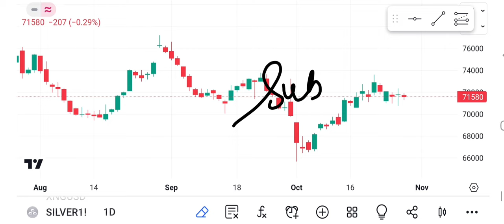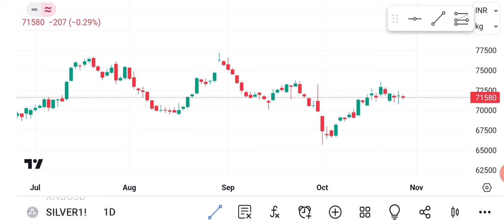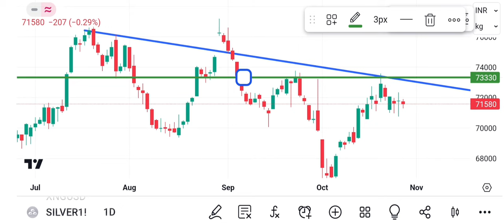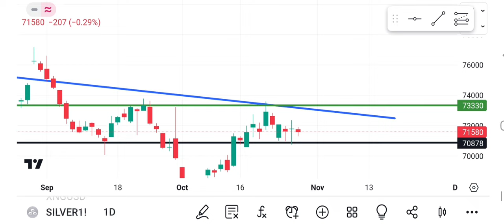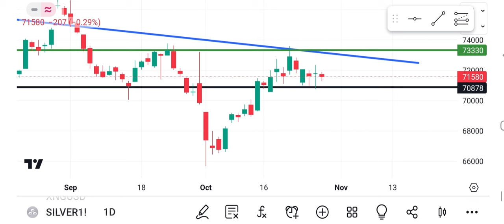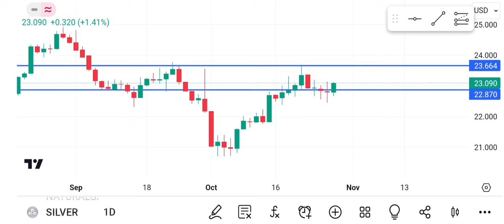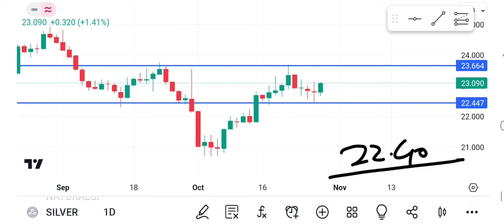Silver mcx commodity market!Silver forecast!Silver price prediction!Silver xagusd analysis!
mcx analysis
gold analysis

gold target
gold forecast
gold technology
xauusd analysis

Silver Technical view!Silver vs gold analysis!Silver technical analysis!Silver price Predicion

Gold price prediction!Gold Technical Analysis!Gold forecast!xauusd analysis!Gold vs goldbees etf!
Silver etf investment strategy!Silver bees etf strategy!Silver price prediction!Silver analysis!
crude oil
business news
financial news
Crude oil price today
Crudeoil analysis